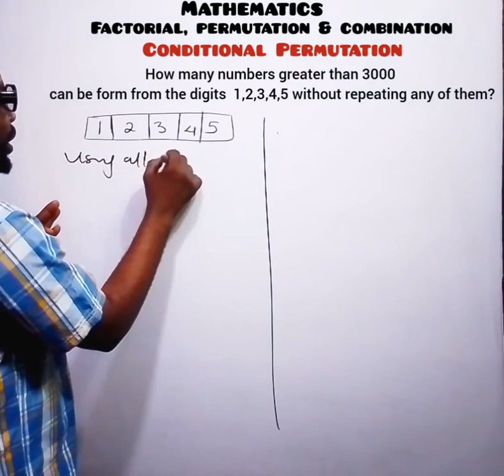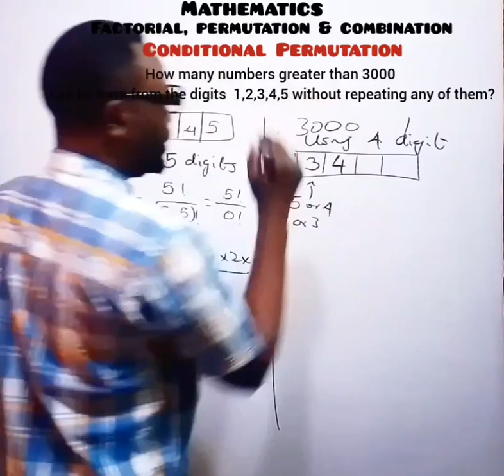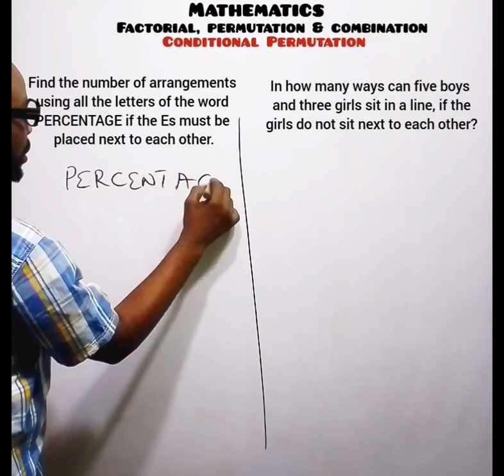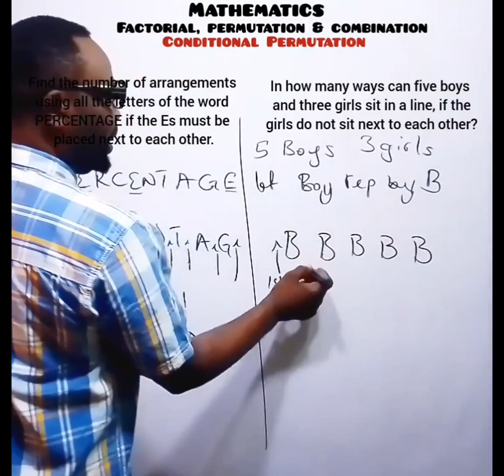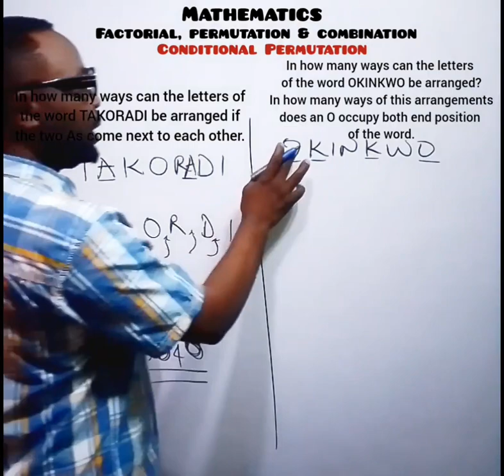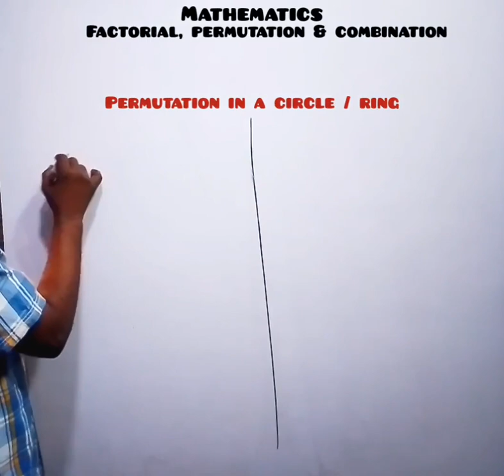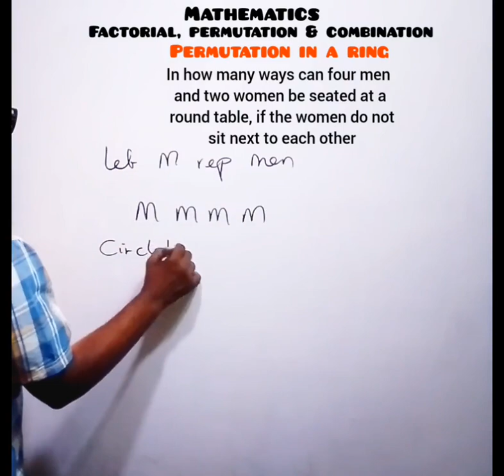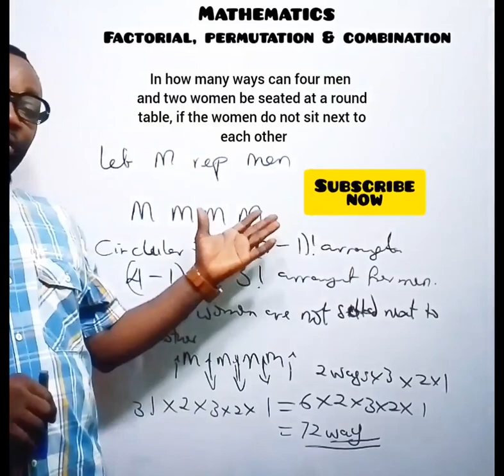SUBJECT:- MATHEMATICS, TOPIC :-CONDITIONAL PERMUTATION, Circle & Ring Permutation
1. How many numbers greater than 3000 can be form from the digits 1,2,3,4,5 without repeating any of them?
2. Find the number of arrangements using all the letters of the word PERCENTAGE if the Es must be placed next to each other.
3. Six different keys are kept in a circular ring, how many different arrangements of keys are there?
4. In how many ways can five boys and three girls sit in a line, if the girls do not sit next to each other?
e.t.c